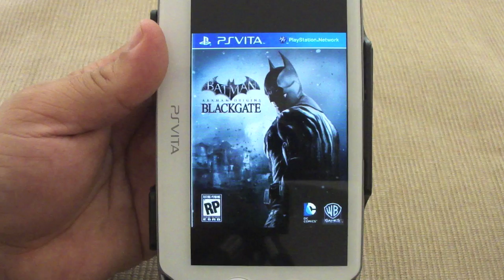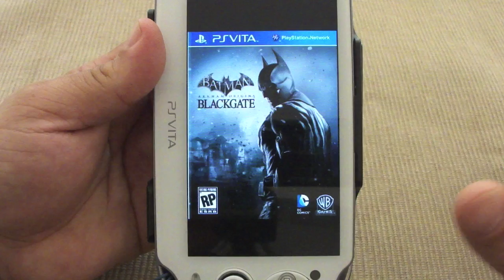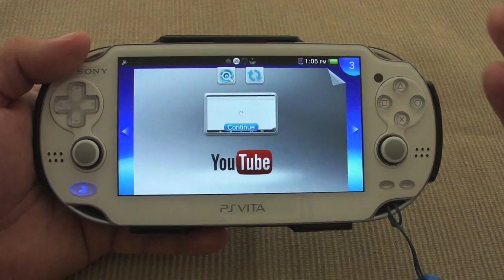PSVita Favorite Games From E3 & Why I'm Concerned Of The Future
In this video I share my favorite most anticipated games from E3 2013 for the PS Vita. I also talk about my concerns of the future of the PS Vita. Let me know what you guys think, Do you agree with me? What would you want to see from the Vita? I hope you guys like the video.